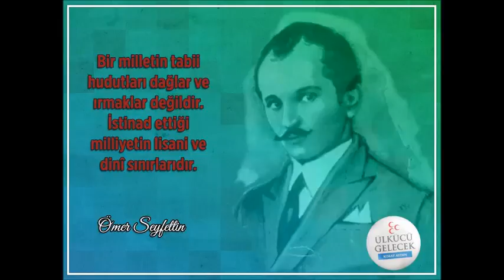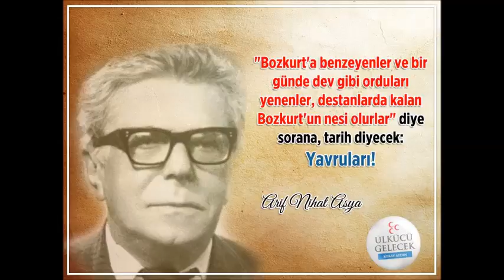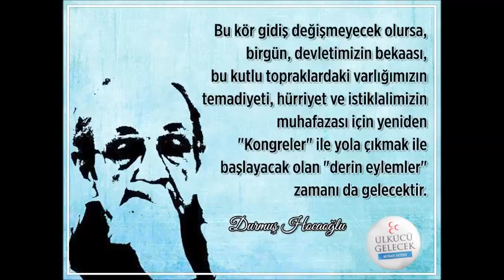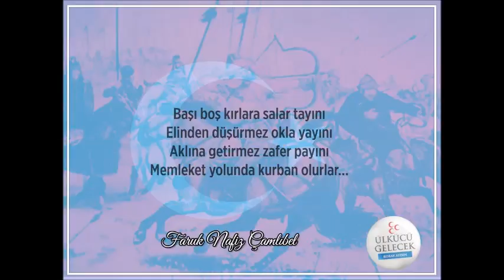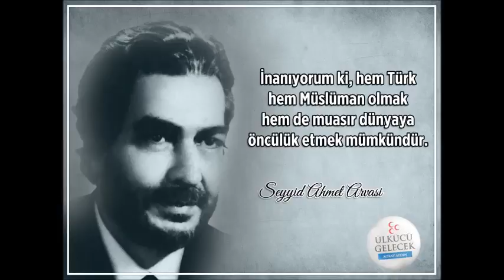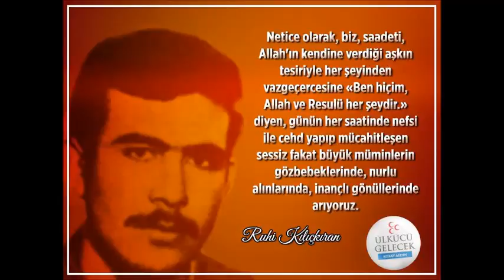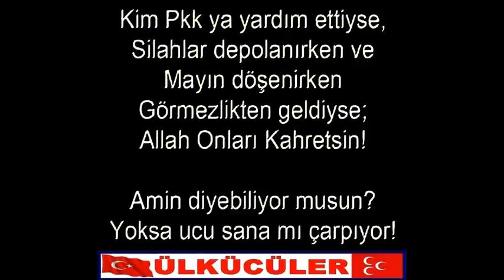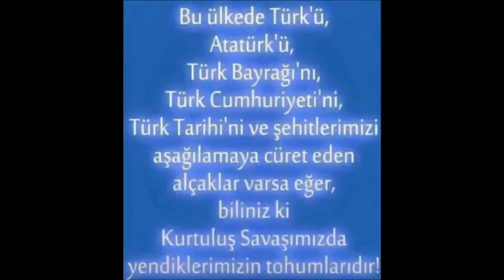ÜLKEM VE ÜLKÜM İÇİN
Ekleyen:Bahadır Alp